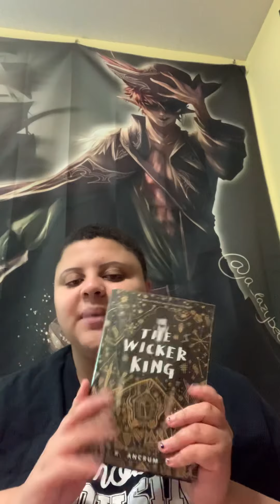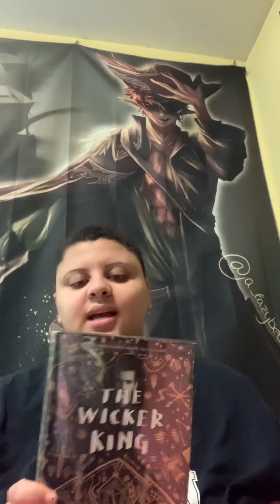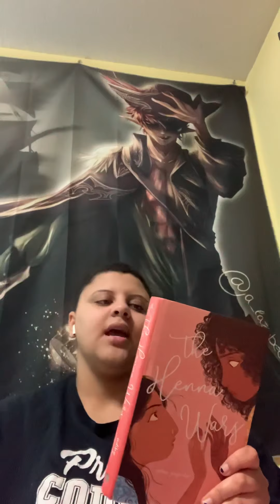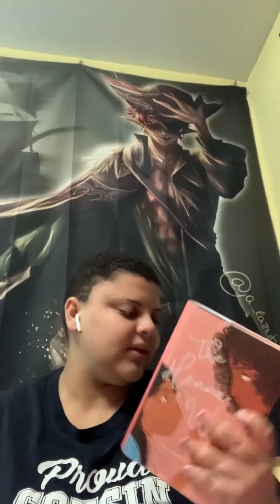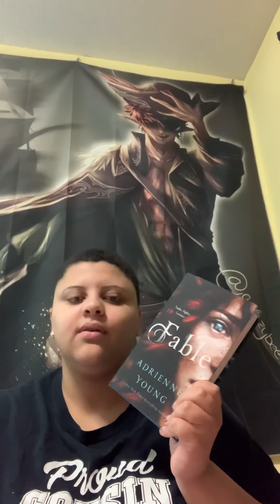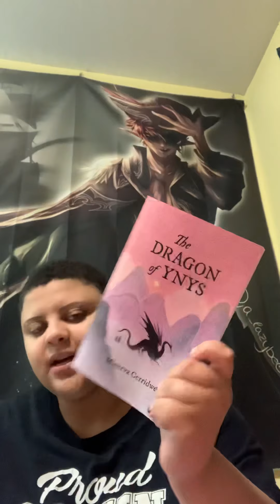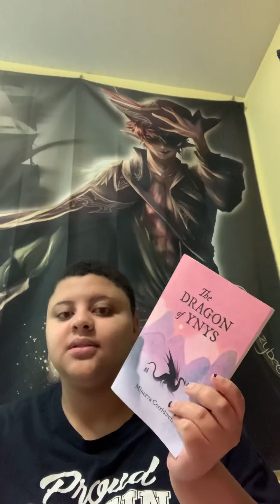March 2021 Reads Wrap Up